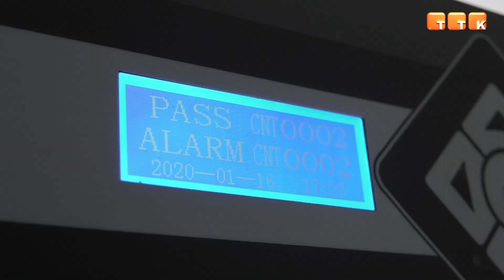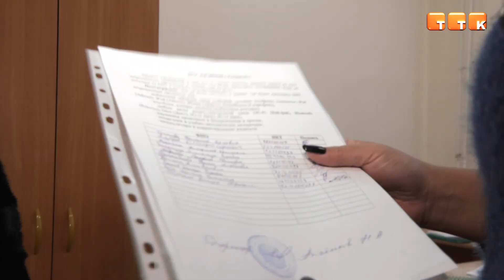626 выпускников школ Темиртау планируют сдавать ЕНТ на платной основе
Это 62% от общего числа 11-классников города. Первое в этом году тестирование пройдет в два этапа, на базе КГИУ, 18 и 19 января. Изменений в порядке проведения тестирования нет, однако меры контроля в этом году усилены.